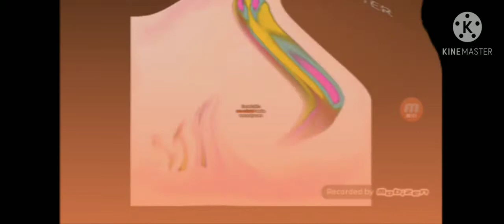efforts1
efforts1 efforts 2 efforts 3 efforts 4